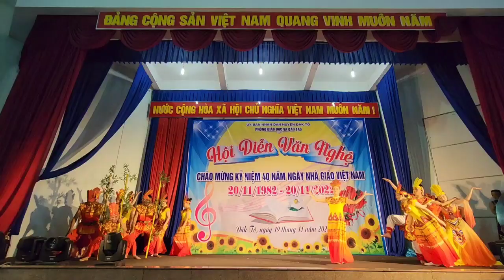Múa- HUYỀN SỬ ÂU LẠC/ ĐẠT GIẢI XUẤT SẮC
Múa âu lạc 20/11.
tiết mục đạt gải xuất sắc